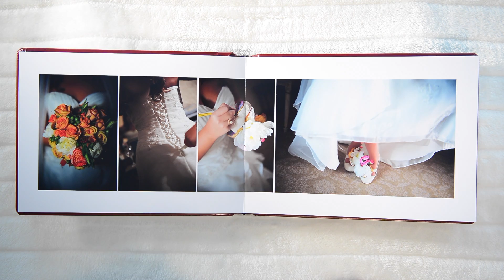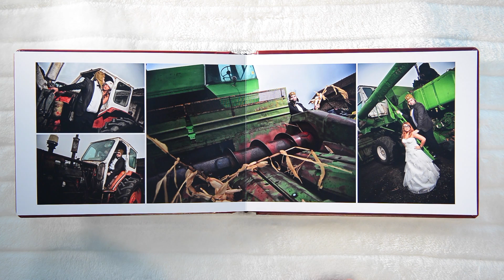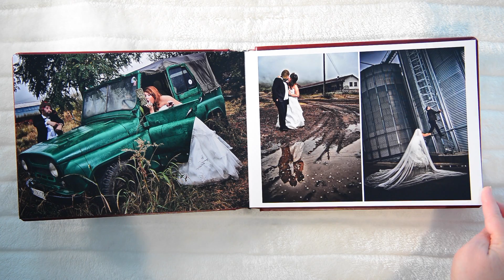Trash the Dress wedding album of Svetla & Milen, shot and designed by Peter Lane Photography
Looking for a different wedding photographer? - Wedding shot in Sheraton Sofia, Bulgaria. Peter Lane is top wedding photographer based in London photographing destination weddings all over the globe.